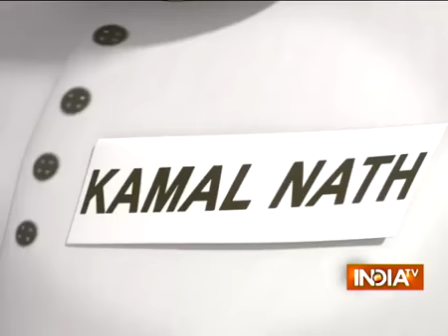OMG INDIATV एमपी और राजस्थान में किसे मिलेगा सीएम का सिंहासन ।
India TV is a leading national Hindi News channel: इंडिया टीवी भारत का विश्वसनीय हिंदी न्‍यूज चैनल है। इंडिया टीवी न्‍यूज चैनल राजनीति, मनोरंजन, बॉलीवुड, व्यापार और खेल से जुड़े लेटेस्ट न्यूज अपने दर्शकों तक पहुंचाता है। इंडिया टीवी की लाइव खबरें एवं हिंदी ब्रेकिंग न्यूज के लिए बने रहें। India TV is country's most trusted Hindi News Channel. India TV covers latest news in Politics, Nation, World, Entertainment, Bollywood, Business and Sports categories and delivers reliable information across all platforms - TV, Internet and Mobile.